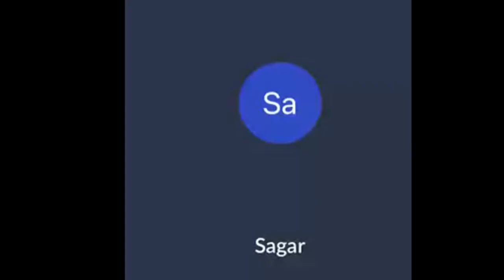SSC Steno 2020 Skill Online Batch || Day 2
Important 4 Points

1. Daily Progressive Dictation - 8am on Youtube

2. Daily Live Skill Test Class - Join

3. Shorthand Advance Outline Book

4.

• ssc steno skill test result 2019,
• ssc steno skill test date 2020,
• ssc steno skill test result,
• ssc steno skill test date,
• ssc steno skill test 2020,
• ssc steno skill admit card,
• ssc steno details,
• ssc steno skill test preparation,
• ssc steno skill test cut off,
• ssc steno skill test dictation,
• ssc steno skill test description,
• ssc steno skill test error,
• how to pass ssc steno skill test,
• ssc steno skill test pattern,
• ssc steno skill test mistakes,
• ssc steno c&d syllabus,